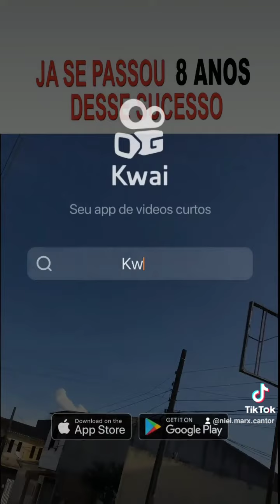4 de fevereiro de 2024